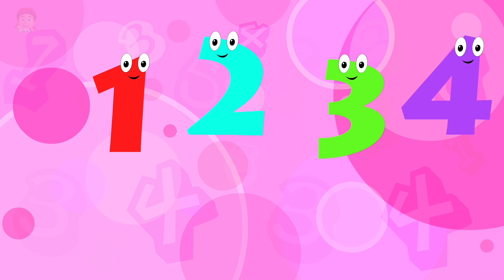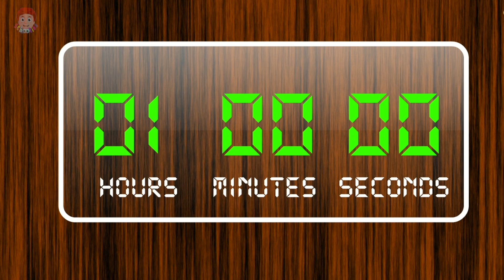This Is The Way We Brush Our Teeths Song + More learning Videos for children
Nursery rhymes and kid’s songs accelerate phonetic awareness improving children’s word comprehension, reading and writing skills. Rhymes for children help teach basic skills and improves their ability to comprehend and follow directions. We hope you kids are having a fun time with all your friends at Schoolies Channel.

We have a nursery rhyme, song, video or game for every occasion here at "Schoolies - Nursery Rhymes & Kids Video Songs". With home to many cartoon 2D and 3D characters, we are a preschooler's best friend. Through stories, episodes, original songs our characters make learning fun for children. A school away from school we make our videos not just to please the toddler but also to educate him/her with new concepts, skills, and ideas. We take kindergarten a step further with an in-depth understanding of a preschoolers comprehension, cognitive development, motor skills, language acquisition, executive functions, self-concept, identity development and moral values.